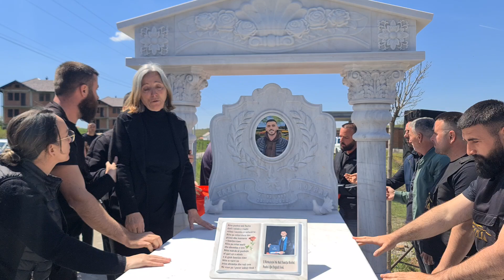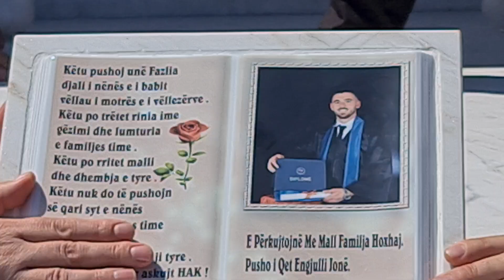Video/Zbulohet lapidari i Fazli Hoxhaj, në një vjetorin e vrasjes